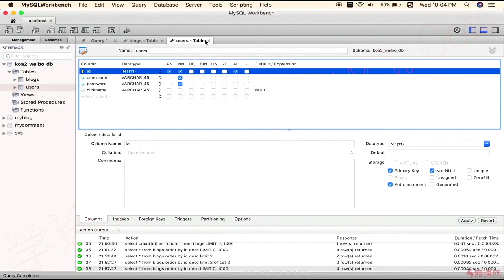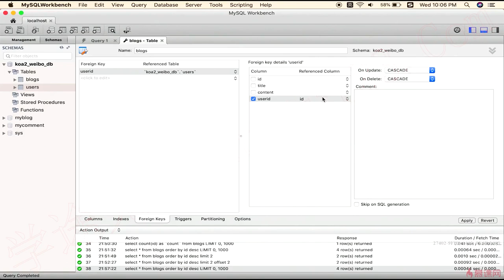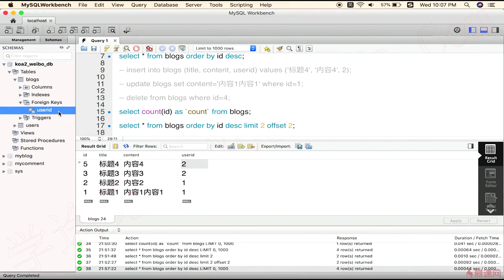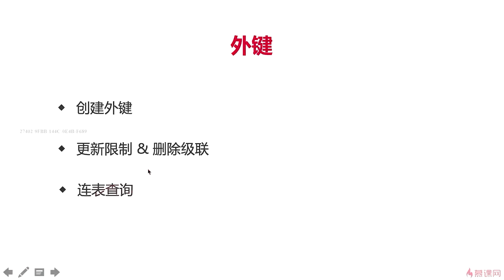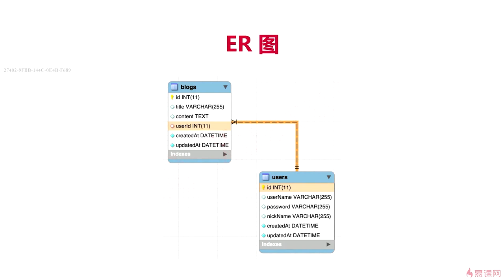2.10 介绍mysql-创建外键｜技术选型和知识点介绍（上）｜Node.js-Koa2框架从零开发仿新浪微博项目实战